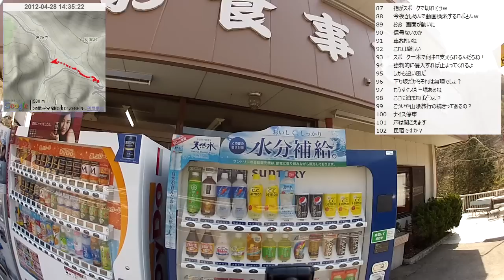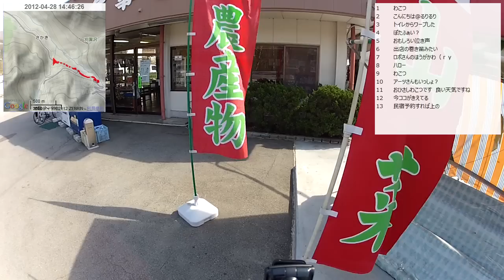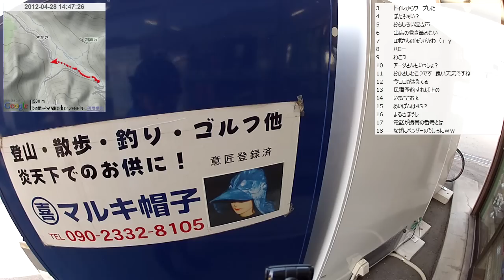【自転車峠探訪】2012/04/28(土) part2 御坂峠～日向坂峠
・前の動画 下吉田駅～三ツ峠～御坂峠
・次の動画 新道峠～鳥坂峠～石和温泉